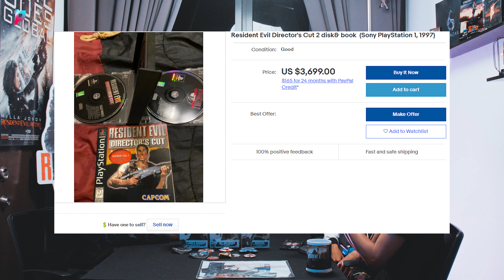AZMAN & AZMIL True Die Hard Fans of RESIDENT EVIL / INPSYD EPISODE #6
In this episode we roped in two brothers who we've known wayyyy back then. We've all heard about fans right? Well whenever this topic pops up we think of these two dudes. Their passion and madness for Resident Evil blew up from a young age and continues on until now. From busting and hustling for their first Playstation all the way through the evolution of RE into the cinematic universe  and now painstakingly waiting for the latest RE which will be released for the latest Playstation 5- these guys have been chasing endlessly. Their love for RE also go them to the point where they won a special viewing in the States! This is about passion and dedication of two brothers and where it's gotten them through their lives.

Spread the love by liking us or by following our content! Feel free to say hi and send us any comments! We'd love to hear from you peeps!